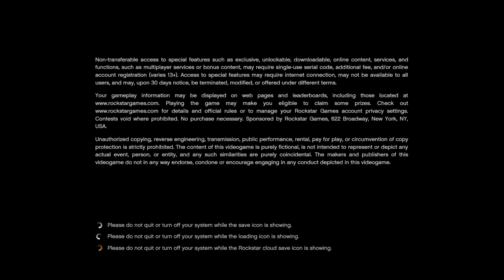[ #34 : GAMEPLAY ] | GRAND THEFT AUTO : [ V ]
WAKTU & TANGGAL : [ 2024/8/15 & 14:30:43 ]

CITY : [ LOS SANTOS ]

CHARACTER : [ FRANKLIN, CHOP, MICHAEL AND TREVOR ]